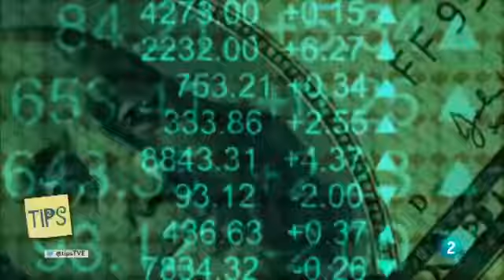Ruth Jiménez Gracias infinitas a todos vosotros, Tips